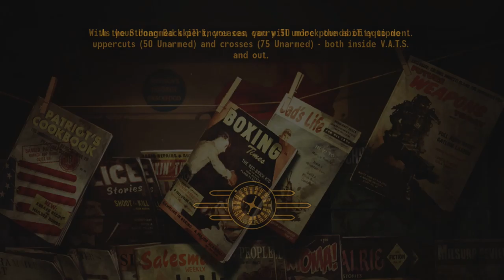✔️[Fallout New Vegas] Part 63 Exploring